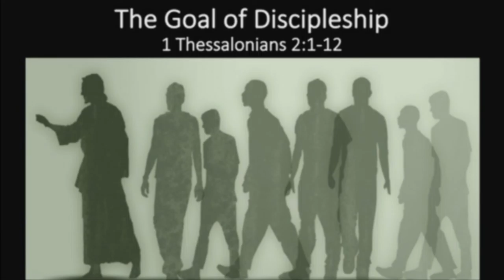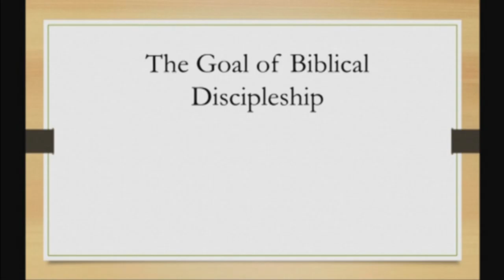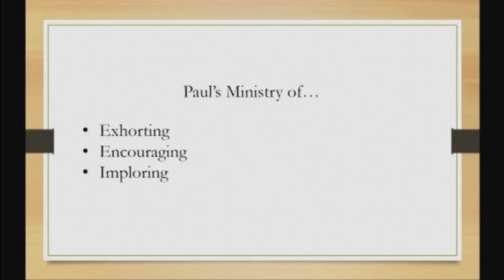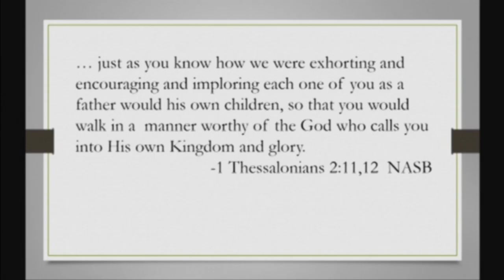1 Thessalonians 2:1-12 - The Goal of Discipleship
February 14th, 2016 sermon with Pastor Kevin Cassidy